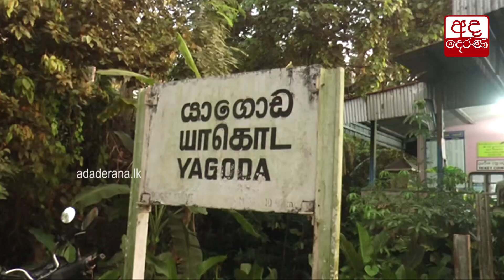පුවත් කෙටියෙන් - 2022.09.15